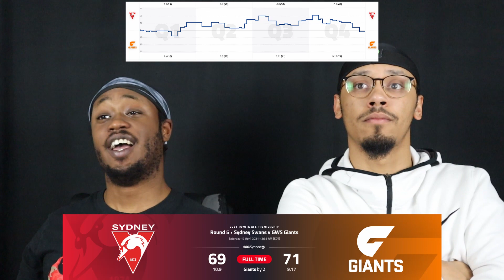Sydney vs GWS Post Game Review, by Americans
Western Bulldogs vs Gold Coast Suns
Sydney Swans vs GWS Giants
Post game thoughts and feelings about tonight's games so far